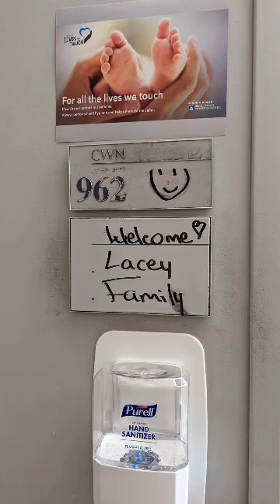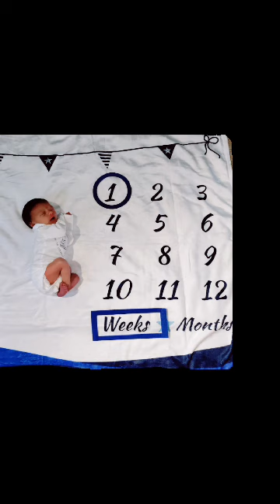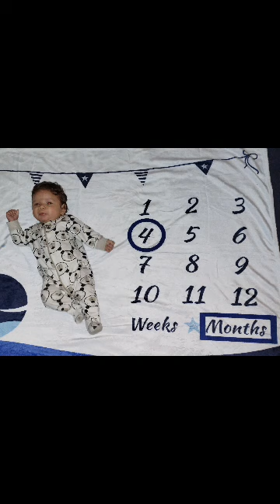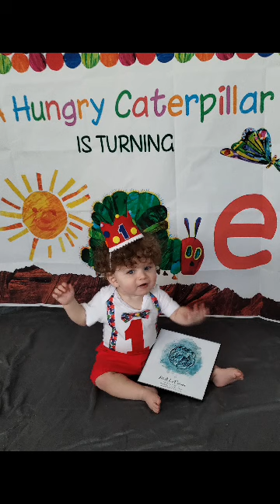HAPPY 1ST BIRTHDAY OUR SWEET MALLAKAI | a year of our IVF miracle